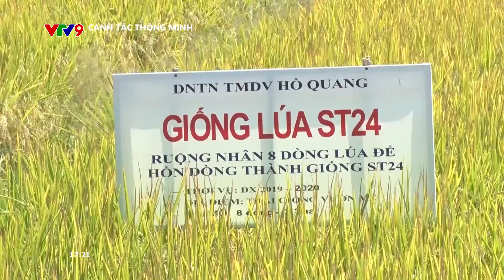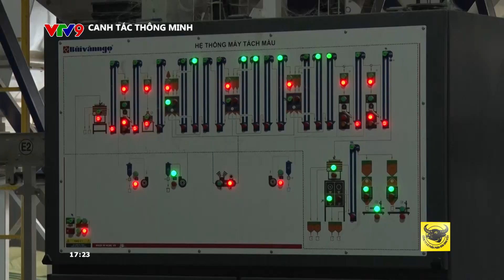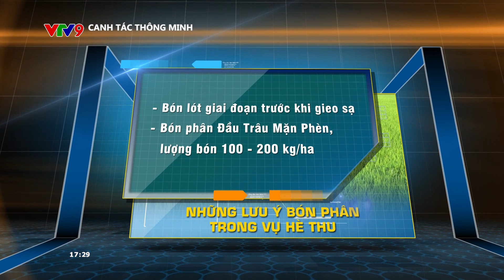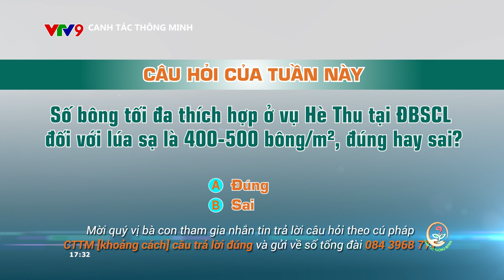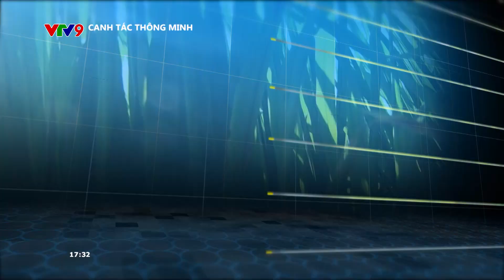CANH TÁC THÔNG MINH: CANH TÁC LÚA ST25